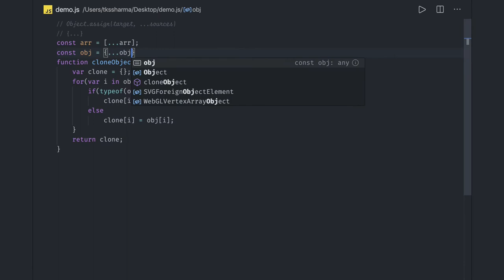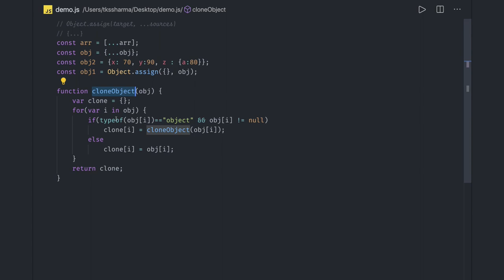JavaScript Interview - Object Copy Javascript #50